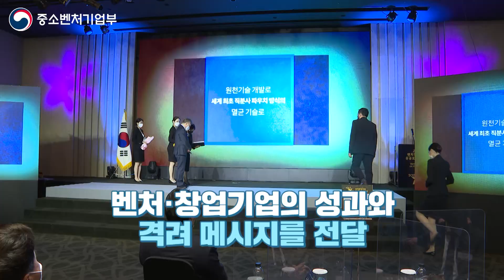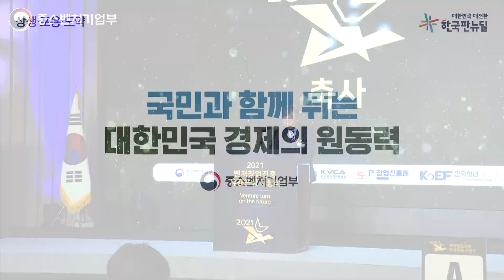21년 벤처창업진흥 유공자 포상 시상식 [속이 뻥! 현장 칠승사이다]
21년 12월 16일(목) 서울 엘타워에서
대한민국 벤처창업 생태계 발전에 공헌한
개인과 단체에 대한 포상 시상식을 개최했다

" 거센 코로나19도 제2벤처붐의 열기를
막지는 못했습니다

지난해 법인 창업이 12만 3천 개였고
법인 벤처기업이 3만 9천 개
역대 최고치를 달성했습니다
또 유니콘 기업도 아시다시피 현재
15개로 과거에 비해서 크게 늘어났습니다

또 벤처기업의 성장을 뒷받침하는
벤처투자는 올해 3분기 누적으로
누적 투자액이 5조 3천억 원입니다
3분기에만 5조 3천억으로 작년 전체 실적보다
더 많은 실적을 보이고 있습니다

3만 8천여 개의 벤처기업의 고용 현황을
저희가 전수조사를 해본 결과
일자리 개수가 81만 7천 개입니다

이거는 삼성, 현대, LG, SK
우리나라 4대 대기업의 근로자 수
70만 명을 훨씬 넘어가는 숫자입니다
우리 경제에 다시 벤처 붐이 불고 있고
또 대한민국이 글로벌 4대 벤처 강국으로
나가고 있다는 지표들입니다

내용이 있어서 그 어느 해보다
더 충실하고 뜻깊은 것 같습니다

오늘 다시 한번 수상하신 것 축하드리고
오늘 이 자리에 함께하신 모든 분
연말 마무리 잘하시고
새해 더욱더 건승하시길 기원합니다"

- 중기부 권칠승 장관 -